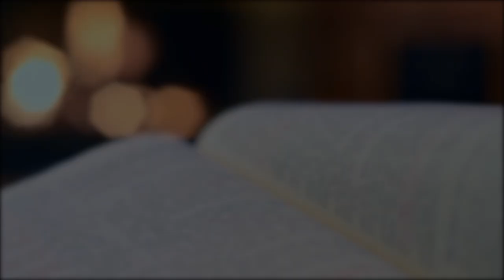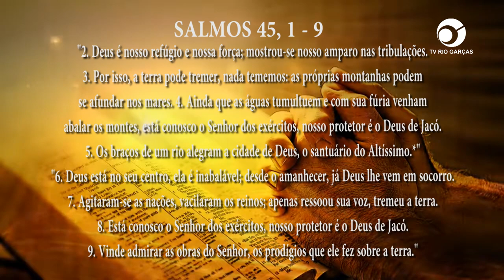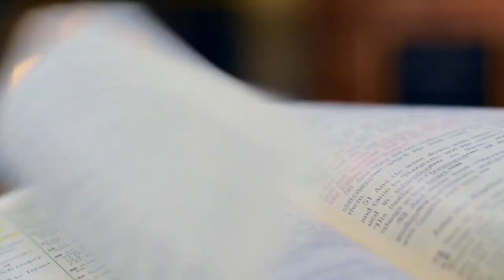PG PALAVRA DE DEUS MEDITADA (21/03/2023)